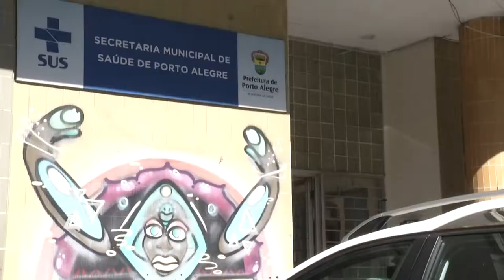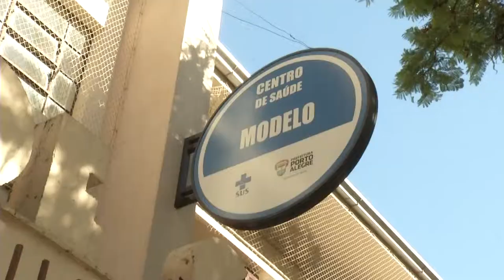Panorama | TVE - Boletim - Campanha rastreamento do câncer - 09/04/19